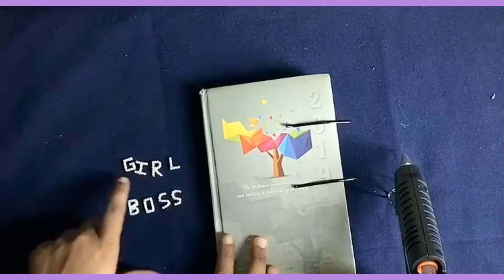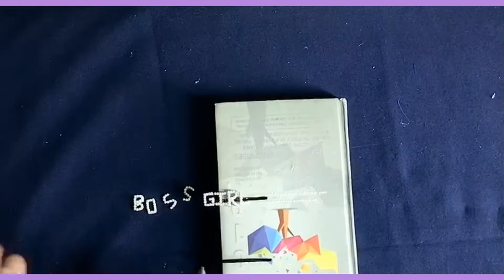MY FIRST DIY CLIPS Video 🥰// pearl & beads clips \\ under budget # princesshut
Hi EVeryone .👋

Hope u like dis video .❤️

Thanku...